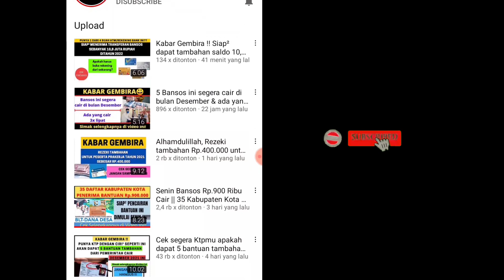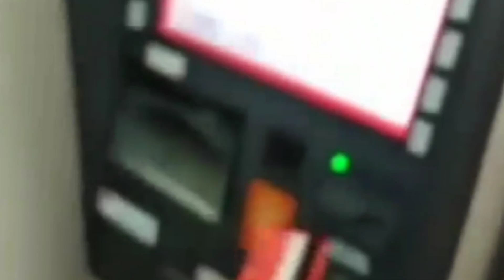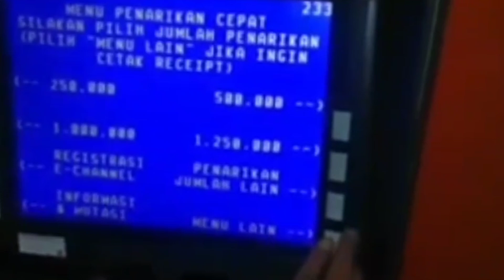CEK SALDO PKH SIANG INI!! YANG SUDAH CAIR YUUK ABSEN DULU!!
@rahmadani rika

bst
bansos 2022
bantuan pemerintah 2022
BST DKI
BLT DD
bantuan cair tahun 2022
bantuan terbaru
bantuan pemerintah 2022
ban